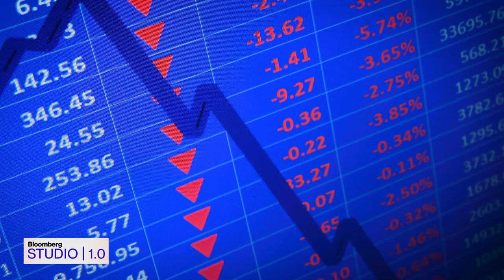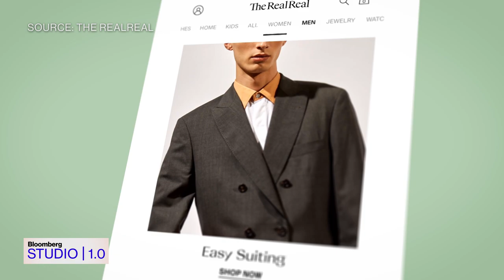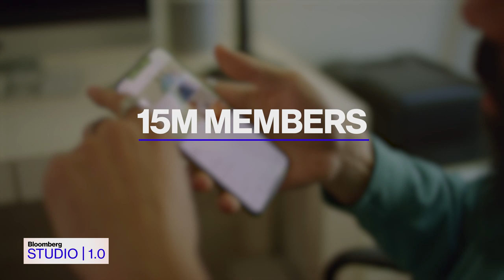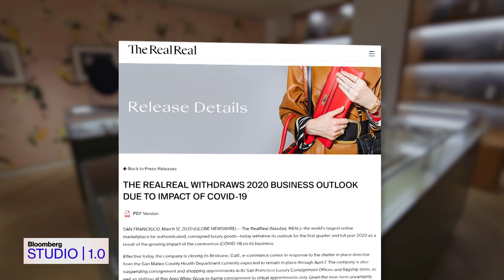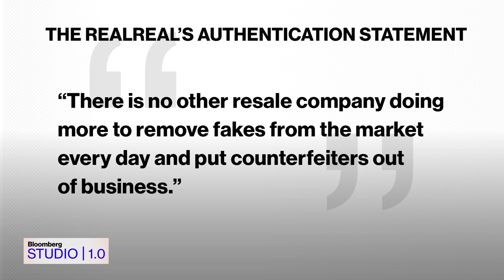Bloomberg Studio 1.0: RealReal CEO Julie Wainwright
Apr.03 -- The RealReal founder and Chief Executive Officer Julie Wainwright speaks to Bloomberg's Emily Chang on the latest edition of Studio 1.0 about her Luxury Consignment Marketplace and the company's use of technology to authenticate products and keep fakes off the market. Recorded March 4, before the global spread of the coronavirus shut down retail stores and other non-essential businesses in the Bay Area